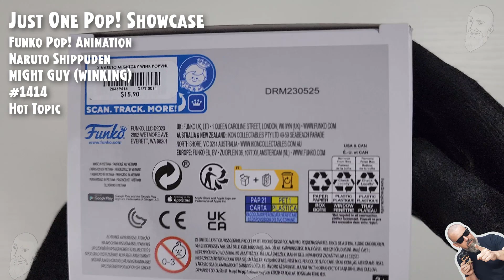Funko Pop Might Guy (Winking) - 1414 - Naruto Shippuden - Hot Topic // Just One Pop Showcase